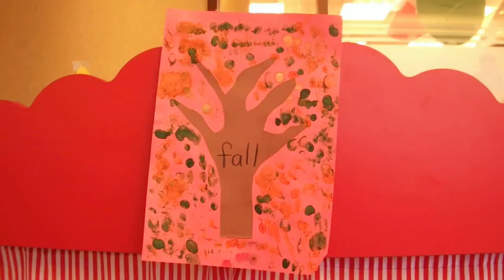Weather Skit Melody